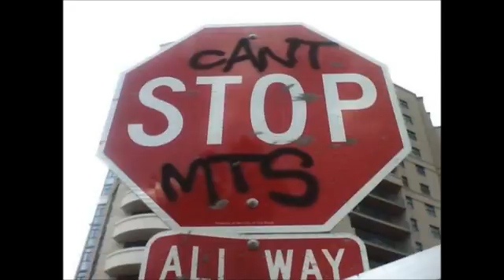Pk Basoe Graffiti update #2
Pk The Latest Artwork From Basoe